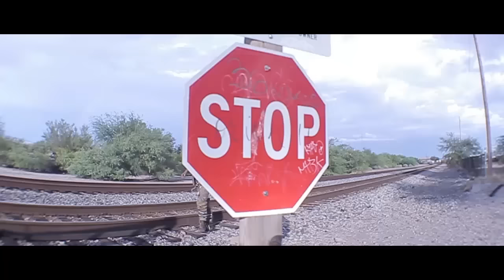L.S.J. (Official Music Video) by I am Gilgamesh ft J Siin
You're you no matter how you look that day...

Lead Music Video from the sophomore, self-titled follow-up, I am Gilgamesh Vol 2, available to download for free right here:

Production & Directing: I am Gilgamesh
Cinematography & Editing: Mikal Morte
Starring: Lone Kaiotti, I am Gilgamesh & Cryptic Wisdom
Make-Up: Mean Sisterz Beauty Parlour (Tucson, AZ)
Song: I am Gilgamesh- L.S.J. ft J Siin (from I am Gilgamesh Vol. 2)